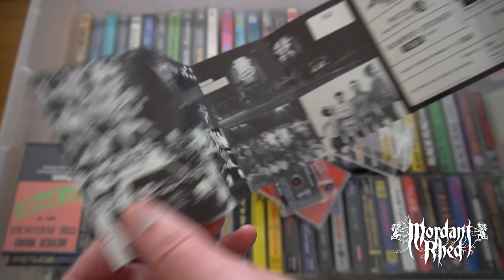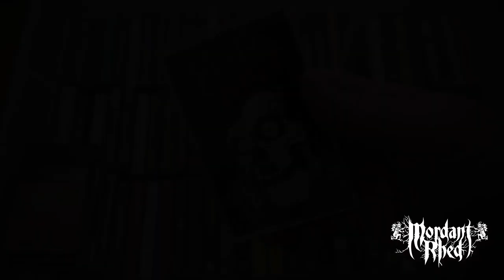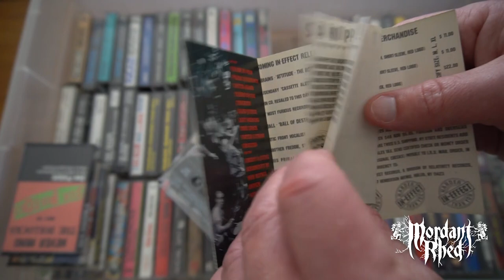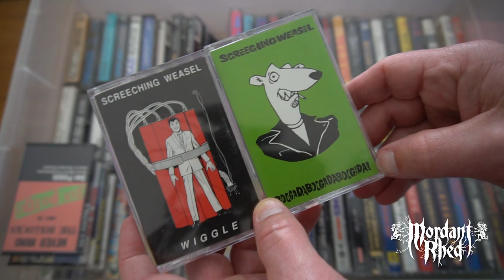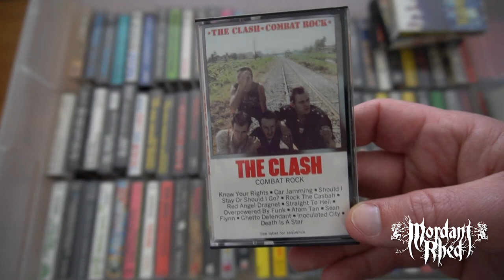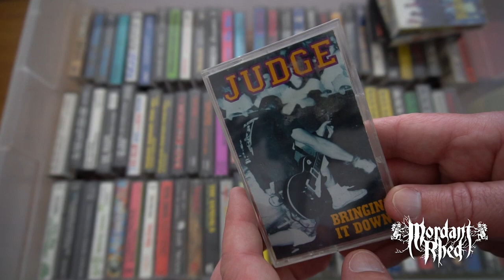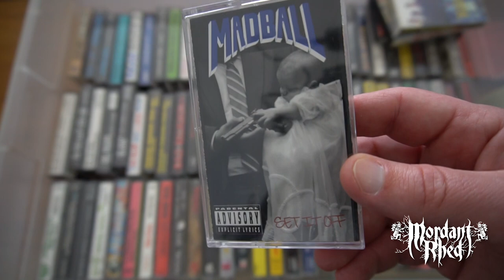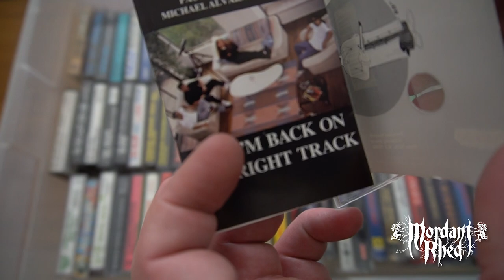Cassette Collection 3 - Hardcore Punk - Circle Pit Time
Here is part 3 of a 4 part series looking back at my old tape collection. This bin is all hardcore and punk

-Part 4 all Thrash Metal!